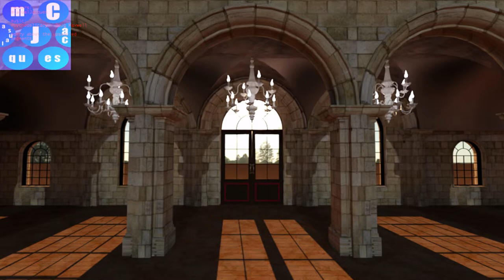QUICKIE 1 minute and 11 seconds of pure whatever - Contains Hot Pink The Color